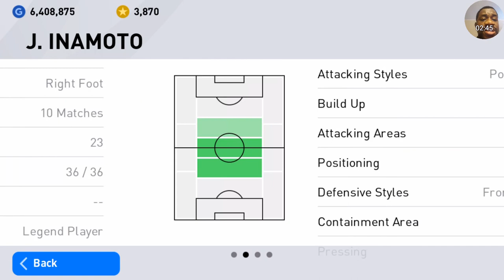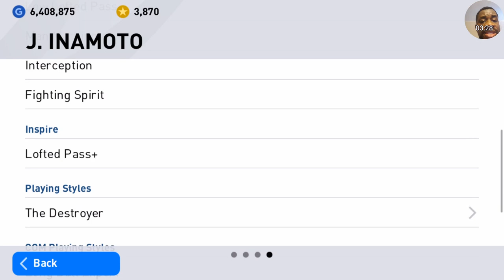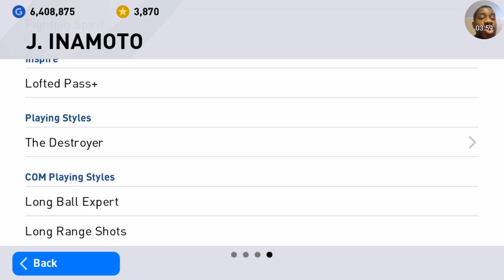Training Legend J. Inamoto To Max Level And Stats Review In PES Mobile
Training Legend J. Inamoto To Max Level And Stats Review In PES 2020 Mobile